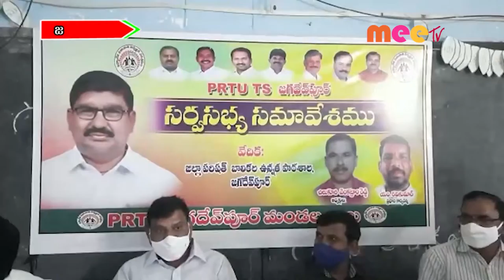PRTU సమావేశ0 // 07.09.2021//MEE TV NEWS//